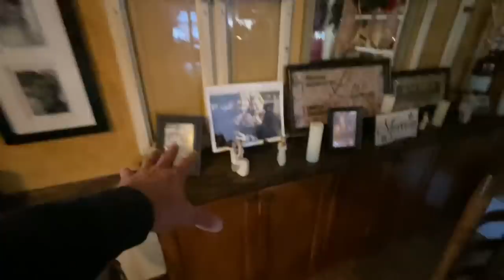Another Great Escape!!!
We can't blame Jake if the evidence is caught on camera!  Run Maggie, RUN!!!